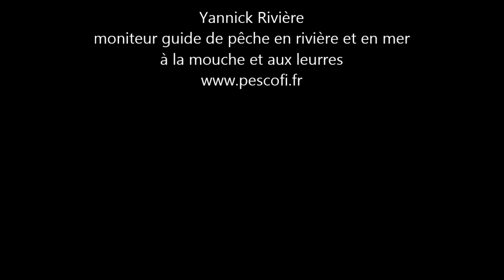pêche sportive partie 3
pêche en nymphe mode d'emploi